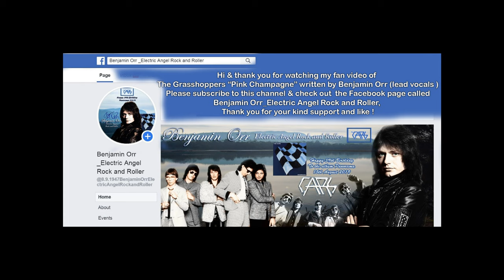Benjamin Orr (Rare) From 1964 The Grasshoppers Pink Champagne previously unreleased Acetate Record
Benjamin Orr / Benjamin Orzechowski recorded this song and several more with The Grasshoppers in 1964. This song was uploaded from a previously unreleased version from acetate record sold in an estate sale from the late "The Emperor" Joe Mayer.  The seller allowed the upload of this recording and this version of Pink Champagne is different from the version that was released in 1965.
Because the purpose is to non-commercially share the legacy of Benjamin and The Cars and other bands that Benjamin was in, it is being uploaded under the terms of Fair Use. The photos of Benjamin and the bands (i.e The Grasshoppers and The Cars) I found on the net and I used my own photographs as a backdrop to then add a montage or collage of Benjamin's photos. I believe a lot of these photos were given to Joe Milliken to be added in his wonderful biography Let's Go: Benjamin Orr and The Cars and some were given to him by Neil Akins' wife Diane, thank you for making these available, when I did find these online sadly they did not show who had published them or shared them originally.
I really love this treasure from the early recording life of Benjamin from the early to mid 60's. I feel this song shows the romantic soul Benjamin had, the tenderness and also some vulnerability the 17 year young Benjamin had.

Here is some information about Benjamin and this band.
Before Benjamin Orr found fame with the Cars, he was a Cleveland-area musician inspired by the Beatles' U.S. popularity to find success with his own band. That group, the Grasshoppers, was a fresh-faced quartet with heavy local radio support that was frequently and positively compared to the Fab Four. Back then, rhythm guitarist and vocalist Orr was known as Benjamin Orzechowski  or, colloquially, Benny11 Letters, to his last name. He was also a talented drummer: In a mid-'80s interview with Cleveland's The Plain Dealer, Orr said, "I had a lot of encouragement from my parents. They started me with drum lessons. I had 13 years of formal lessons."  References to the Grasshoppers started popping up in spring 1964 in The Plain Dealer, as the band began to play live shows and appear on local TV stations. The group even spent 13 weeks as the house band on the musically driven TV show The Big 5 Show, which premiered in August 1964 and was later re christened Upbeat once it was syndicated nationwide.

Please come and check out my Facebook page by the same title as this channel @
I am also working on a website,
Warmest regards,
Tia